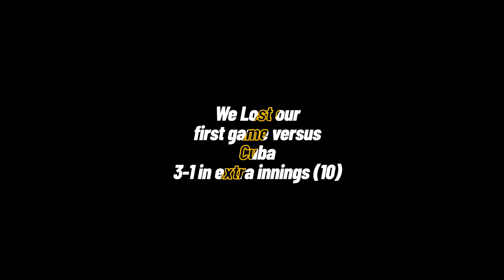Team Curacao - Serie del Caribe 2023: Full Access Episode 2 🇨🇼🇻🇪⚾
We bring you an exclusive look behind the scenes into the training ground, locker room, dugout, and inner circles as we prepare and participate for the first time in history at "Serie del Caribe" with Team Curacao.

Episode 2: Arrival in Venezuela, First practices in Venezuela, and the first Game vs Cuba.